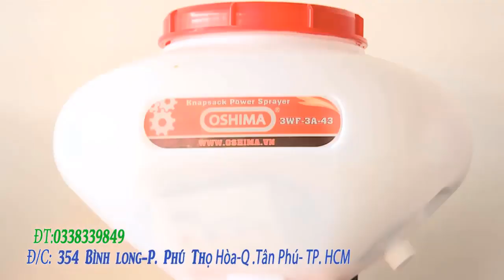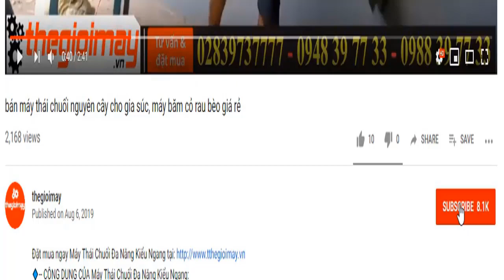Máy thái chuối cho bò ở tiền giang, Máy băm cỏ cho bò tiền giang giá rẻ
🔹-- ƯU ĐIỂM CỦA MÁY THÁI CHUỐI ĐA NĂNG TAKYO TK 1800:
– Công suất động cơ: 1.5 KW
– Nguồn điện: 220 V
– Tốc độ động cơ: 1450 vòng/phút
– Kích thước (Dài * Rộng * Cao): 60 x 90 x 54 c
– Trọng lượng máy: 45 kg